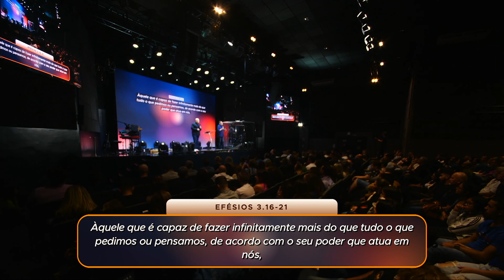Abra o Seu Coração, o Amor Está a Caminho // Kerry Shook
Esta é uma poderosa mensagem de inspiração e encorajamento que nos convida a receber o amor de Deus em nossas vidas. Baseado nas passagens bíblicas de Efésios 3.16-21 e Judas 1.1-2, somos lembrados de que, através da fé, Cristo pode habitar em nossos corações, fortalecendo-nos com Seu poder e enchendo-nos com Sua plenitude divina.

Com palavras de encorajamento e esperança, somos desafiados a descansar na bondade de Deus, revelar nossas feridas e receber a plenitude do Seu amor. Ao arriscarmos viver uma vida autêntica e confiarmos no poder de Deus, podemos experimentar a grandeza do Seu amor e encontrar paz e propósito em todas as gerações.

“Fiquem tranquilos, que tudo vai dar certo; descansem, pois tudo vai ficar bem; abram o coração, pois o amor está a caminho!” (Judas 1.2 A Mensagem)

Ministração do Pr. Kerry Shook (Woodlands Church, EUA) nos Cultos de Celebração de 11 de junho de 2023.

Se ao ouvir esta mensagem você tomou uma decisão por Jesus ou reconciliou com Deus, queremos te ajudar nessa nova vida. Se você também precisa de oração ou quer participar de um life group, acesse o

Conecte-se conosco